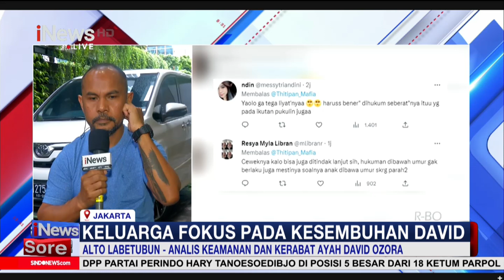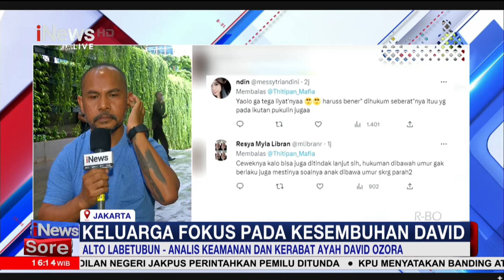Pihak Keluarga Fokus pada Kesembuhan Davd Ozora iNewsSore 03/03